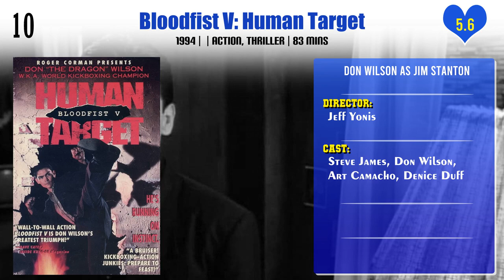Don Wilson Top 10 Movies of Don Wilson| Best 10 Movies of Don Wilson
Top 10 Movies of Don Wilson

Find the list of top 10 and best movies by Don Wilson
Bloodfist V: Human Target
Blackbelt
Ring of Fire
Ring of Fire III: Lion Strike
Top Fighter
Whatever it Takes
The Hitman Agency
Iron Fists and Kung Fu Kicks
Say Anything...
Death Fighter

Pl. Comment down your favorite movie of Don Wilson